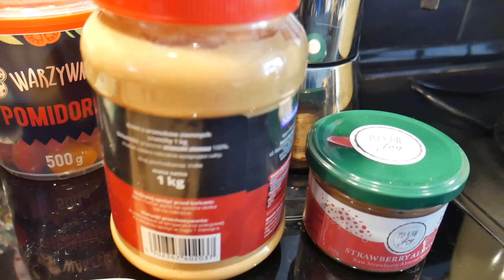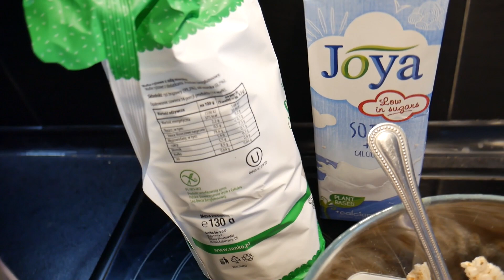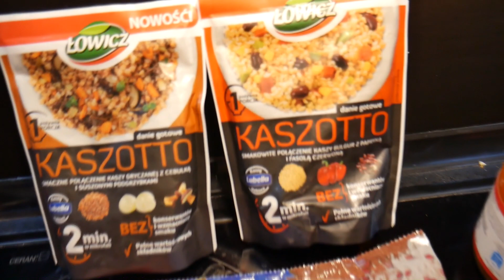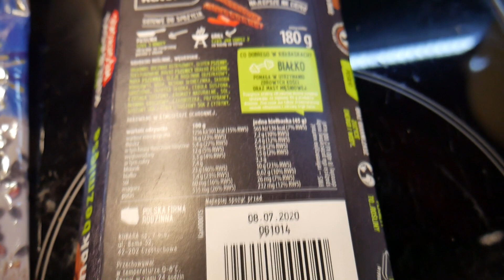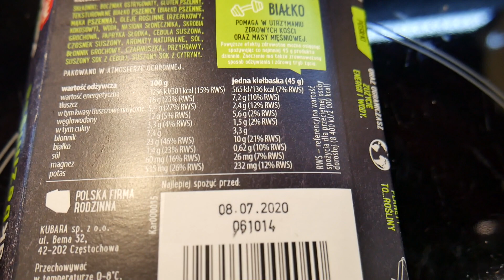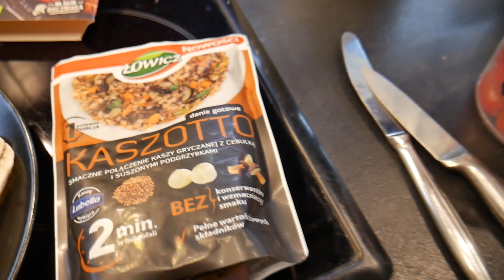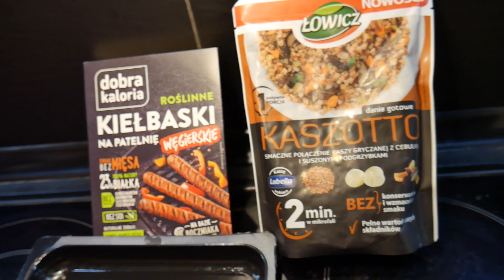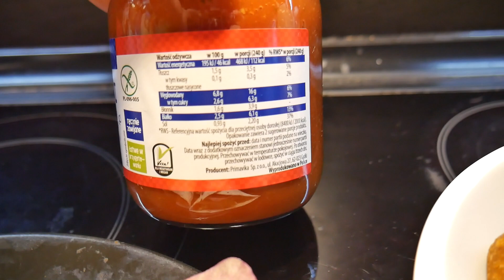Prosta DIETA BEZ GOTOWANIA MAX EFEKTÓW minimum pracy VEGAN FOODBOOK Dzień jedzenia Full day eating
Siemaneczko, cześć i czołem!

Kolejny film na kanele Być jak Herkules z nowej serii maksimum efektów - minimum zaangażowania.

Tym razem dzień jedzenia w odsłonie bez gotowania. Cały dzień jedzenia, gdzie jedyne co gotowałem to woda na kawę.

Seria będzie pokazywać moje treningi i całą otoczkę około treningową: dni jedzenia, pytania i odpowiedzi, vlogi z dnia, ale zawsze chcę zawrzeć w filmie to jak trenuje danego dnia. A trenować mam zamiar tylko 3 razy w tygodniu i wciąż chcę Być jak Herkules!

Czy to możliwe aby osiągać dobre efekty i trenować tylko 3 razy w tygodniu?
Przekonajmy się!
Miłego oglądania !